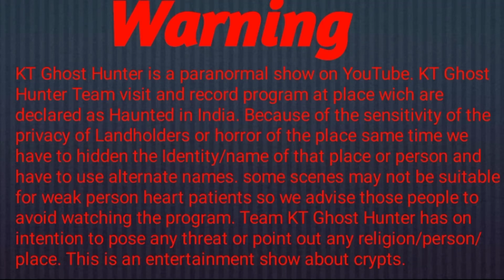আত্মহত্যা করা ৩ জীনকে ডাকলাম !! Real Ghost Caught !! KT Ghost Hunter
আমাদের ভিডিও শুধু বিনোদনের যণ্য বানানো । বিশ্বাস অবিশ্বাস্ নিতান্ত আপনাদের বেপার ।